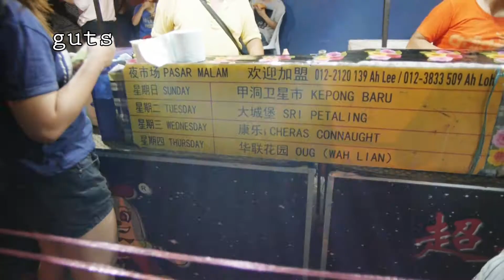吉隆坡华联花园夜市超超臭豆腐 CHEW CHEW CHOW TOFU OUG Night Market Kuala Lumpur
华联夜市OUG Night Market - 星期四 Thursday 6pm - 11 pm
Taman OUG, 58200 Kuala Lumpur, Federal Territory of Kuala Lumpur

The OUG night market‘s aesthetic is quite similar to the Taman Connaught Market. However, one can notice that the crowd in the OUG night market is relatively smaller. Furthermore, it presents a more relaxed atmosphere so walking around at night will not be an issue. The OUG night market also offers a variety of food like beef satay, sushi, fish skin, salted egg squid, sea coconut, and so much more. While it may be difficult to access the OUG night market since it isn’t close to any train station, you can still ask to be dropped off at the Awan Besar station and just take a taxi to the OUG night market.